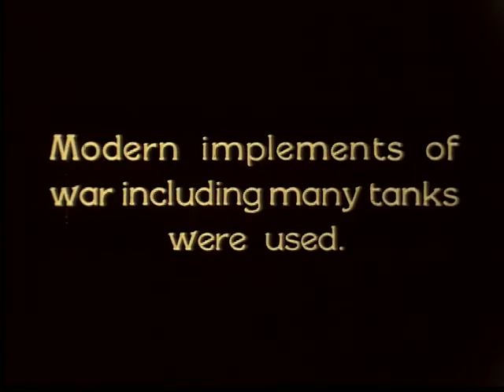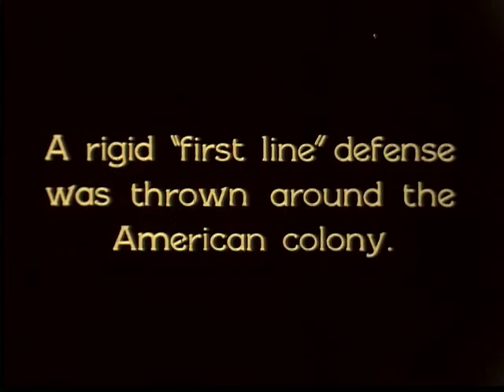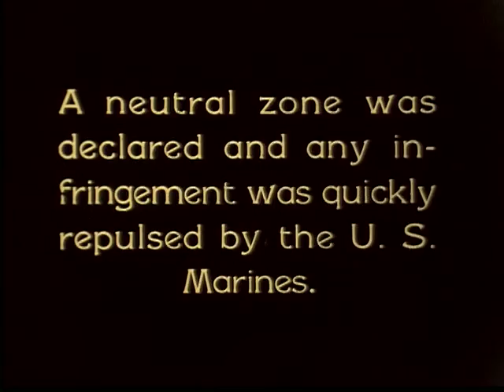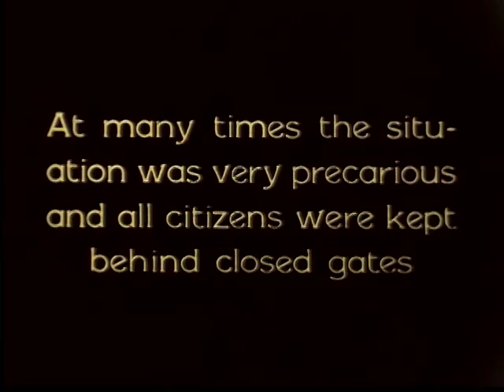American Tanks In China (1920s)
Silent film. Combat in the Chinese civil wars, 1920s.